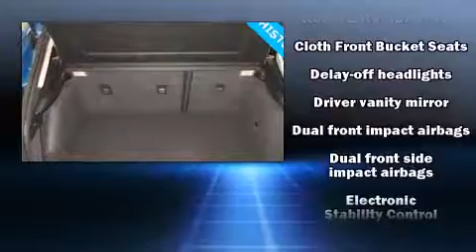2015 Ford Focus SE in Watertown, NY 13601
Davidson Ford of Watertown
18621 US Route 11

Discerning drivers will appreciate the 2015 Ford Focus. With fewer than 25,000 miles on the odometer, this vehicle rocks its class with 4-cylinder efficiency and distinctive styling! It features a front-wheel-drive platform, an automatic transmission, and a 2 liter 4 cylinder engine. Ford paid particular attention to efficiency and practicality with the following features: delay-off headlights, 1-touch window functionality, a tachometer, power door mirrors, power windows, remote keyless entry, and air conditioning. Storage solutions are integrated throughout the interior, demonstrating thoughtful attention to detail. Take assurance in side curtain airbags, providing head protection in the event of a severe collision. We have the vehicle you've been searching for at a price you can afford. Stop by our dealership or give us a call for more information.